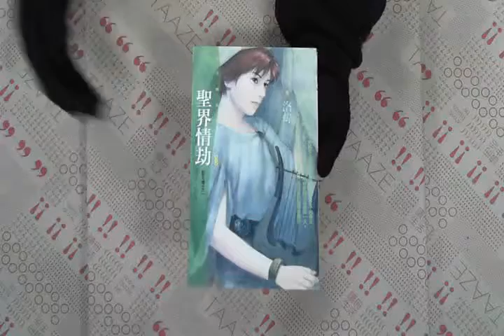TAAZE｜ 二手書書況 (978957491534720000)